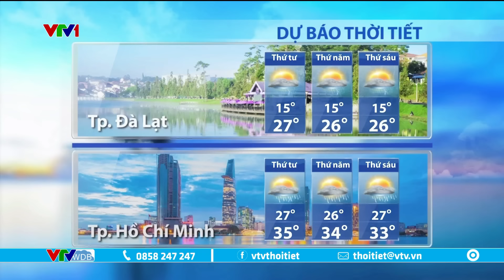Dự báo thời tiết 5h30 - 21/08/2024 | Bắc Bộ hôm nay giảm nhiệt | VTVWDB